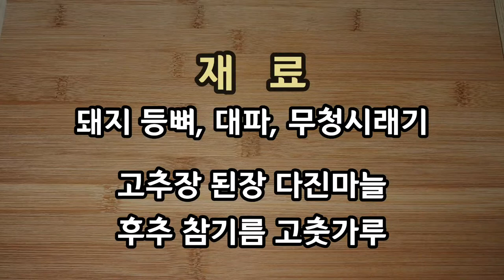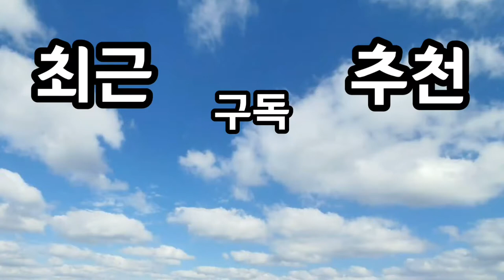시래기감자탕만드는법 황금레시피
맛있는 시래기 감자탕입니다^_^